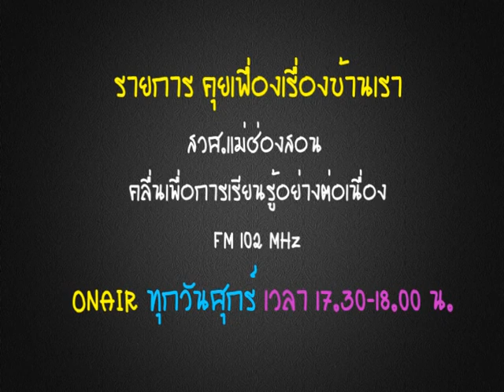รายการคุยเฟื่องเรื่องบ้านเรา ตอนโครงการหมู่บ้านเข้มแข็งคู่ขนาน